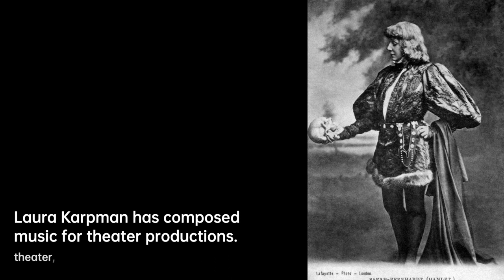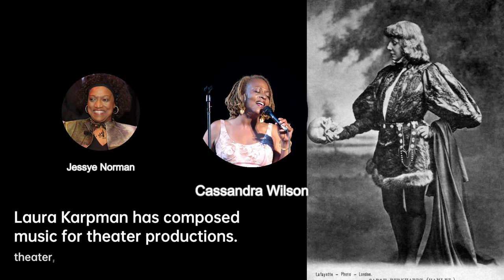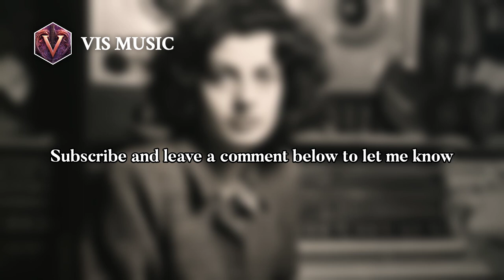Laura Karpman: Melodies that Transcend | Composer & Arranger Biography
Born in Los Angeles, Karpman worked with John Harbison at the Tanglewood Music Center, and……